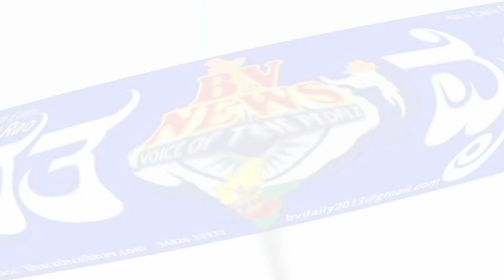ಬೆಂಗಳೂರು |ಎಸ್ ಮುನಿರಾಜು ನೇತೃತ್ವದಲ್ಲಿ ಜನಾಶೀರ್ವಾದ ಬಿಜೆಪಿ ಚುನಾವಣೆ ಪ್ರಚಾರಕ್ಕೆ ಚಾಲನೆ :ಸಿಎಂ ಸದಾನಂದ ಗೌಡ